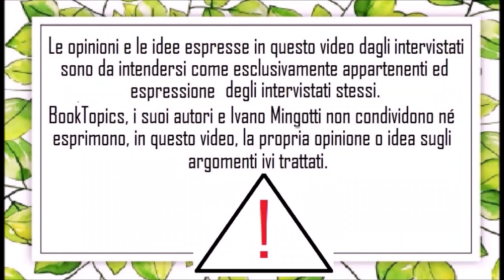PREPPER - Come sopravvivere alla fine del mondo - con Fabrizio Nannini, Pure Survival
Quattro chiacchiere con Fabrizio Nannini sul fenomeno dei Prepper, su come prepararsi alla fine del mondo ma anche a fenomeni atmosferici estremi ed altro ancora.

Link al libro